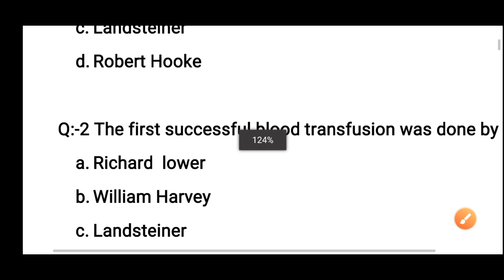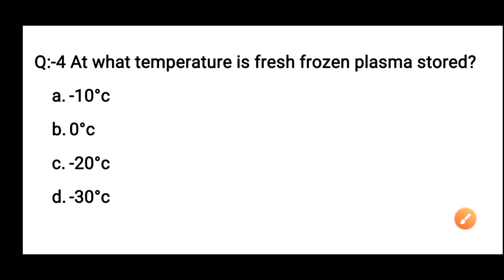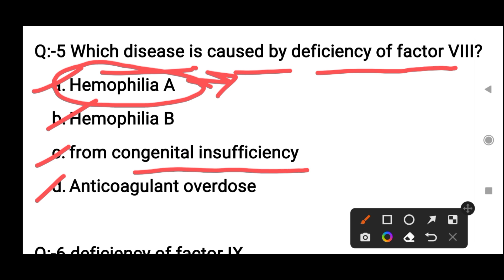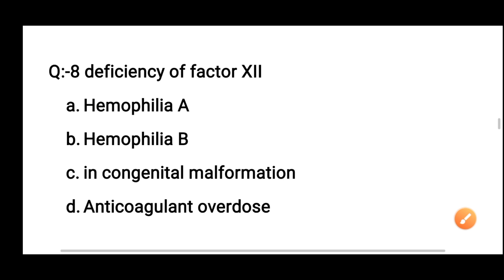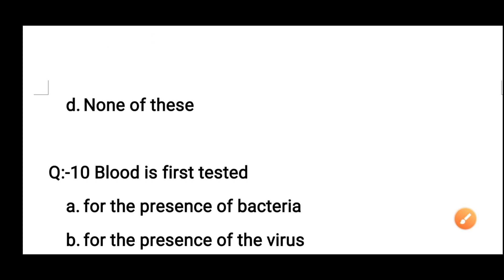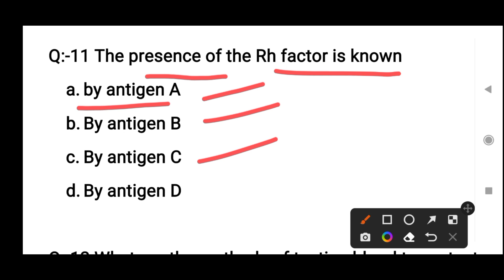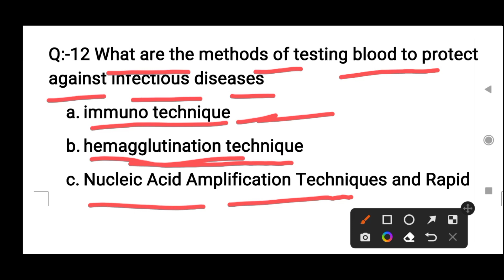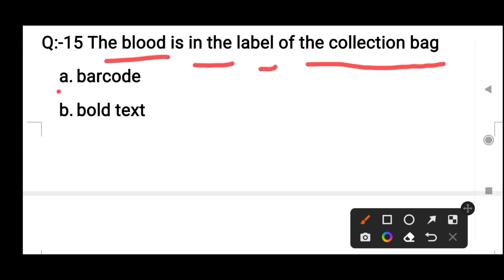MCQ#19 Blood Banking MCQ, Medical Lab Technician questions with answers, For DMLT and BMLT MCQ..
more videos uploaded..

BMLT and DMLT MCQ

medical Lab Technician questions and answers

very important MCQ for Lab Technician exam